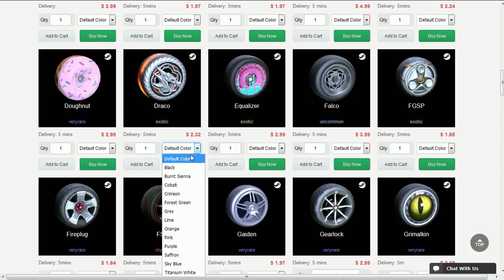TORNEIO COM O CARRO MAIS CARO DO ROCKET LEAGUE!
Fala galera, Vagabbss aqui, e dessa vez jogando um torneio com o carro mais caro do Rocket League! Espero que gostem :)